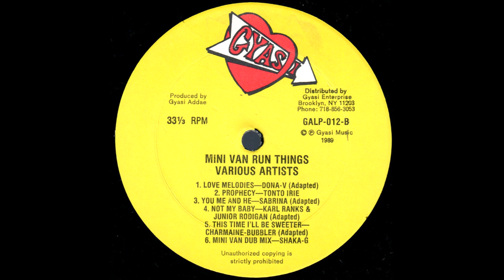Shaka-G - Mini Van Dub Mix (Gyasi LP 1989)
Lazy DJ toast style on the Taxi Riddim version.